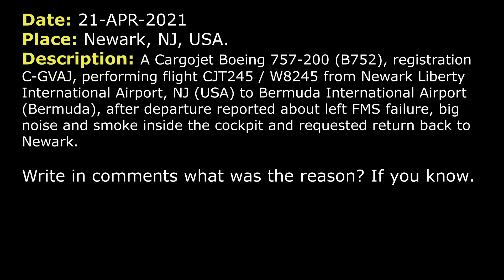Big noise, smoke and left FMS failure after departure | Cargojet Boeing 757-200 | Newark, ATC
THIS VIDEO IS A RECONSTRUCTION OF THE FOLLOWING SITUATION IN FLIGHT:

21-APR-2021. A Cargojet Boeing 757-200 (B752), registration C-GVAJ, performing flight CJT245 / W8245 from Newark Liberty International Airport, NJ (USA) to Bermuda International Airport (Bermuda), after departure reported about left FMS failure, big noise and smoke inside the cockpit and requested return back to Newark.

TEXT VERSION OF COMMUNICATIONS (Read if subtitles in video were fast):

CJT245: Departure, Cargojet 245, 1400 climbing 2500.
DEPARTURE: Cargojet 245, …
CJT245: Climb and maintain 6000, direct ELVAE, Cargojet 245.
DEPARTURE: Cargojet 245, contact Departure 120.85, good day.
CJT245: 20.85, Cargojet 245, good day.
CJT245: New York, Cargojet 245.
DEPARTURE: Cargojet 245, 120.85.
CJT245: Yeah, we got a little problem here. We’d like to get vectors for possible return to Newark.
DEPARTURE: Cargojet 245, roger, turn right heading 330, maintain 6000 for now.
CJT245: Roger, right turn 330, maintain 6000, Cargojet 245.
DEPARTURE: Cargojet 245…
CJT245: Sorry, say it again.
DEPARTURE: …turn right heading 360.
CJT245: Heading 360, Cargojet 245.
DEPARTURE: Cargojet 245, do you think you'll be returning, or do you want some vectors?
CJT245: We can start the return for 22L if we can in Newark.
DEPARTURE: Okay, are you ready to go back in now or…?
CJT245: We’re ready to go back in now, Cargojet 245.
DEPARTURE: Cargojet 245, roger, fly heading 030.
CJT245: Heading 030, Cargojet 245.
DEPARTURE: Cargojet 245, descend and maintain 5000.
CJT245: Descend and maintain 5000, Cargojet 245.
DEPARTURE: Cargojet 245, contact New York 120.15.
CJT245: 20.15, Cargojet 245.
CJT245: Approach, it’s Cargojet 245, out of 5500 descending 5000.
APPROACH: Cargojet 245, roger, let me know if you’re an emergency or report the nature of the situation there.
CJT245: We had a… We had a big noise and lost the left FMS, with some smoke initially, the smoke seems to be gone, so… But, we’d still like to return.
APPROACH: Cargojet 245, roger. And ready to get vectors for the final now?
CJT245: Ready for vectors.
APPROACH: Cargojet 245, descend and maintain 3000, turn right heading 090.
CJT245: Descend and maintain 3000, right turn 090, Cargojet 245.
APPROACH: Cargojet 245, fuel remaining in pounds, please. And report persons on board.
CJT245: 2 souls on board, 44900 pounds, Cargojet 245.
APPROACH: Cargojet 245, speed is your discretion.
CJT245: Speed is our discretion, Cargojet 245.
APPROACH: Cargojet 245, fly heading 130, descend and maintain 2500.
CJT245: Heading 130, descend and maintain 2500, Cargojet 245.
APPROACH: Cargojet 245, turn right heading 200, intercept the localizer RW 22L.
CJT245: Right turn 200, intercept the localizer 22L, Cargojet 245.
APPROACH: Cargojet 245, 5 miles from BUZZD, maintain 2500 till established on localizer, cleared ILS RW 22L approach.
CJT245: And… 2000 till established, cleared for the ILS 22L approach, Cargojet 245.
APPROACH: Cargojet 245, be advised there are trucks on the runway. They’re gonna roll the trucks for you. Contact the Newark Tower 134.05.
CJT245: 30.05, we got to turn left a little bit to intercept localizer, Cargojet 245.
COMMENTS: It seems that the left turn was approved.

HOW I DO VIDEOS:
1) I monitor media, airspace, looking for any non-standard, emergency and interesting situation.
2) I find communications of ATC unit for the period of time I need.
3) I take only phrases between air traffic controller and selected flight.
4) I find a flight path of selected aircraft.
5) I make an animation (early couple of videos don’t have animation) of flight path and aircraft, where the aircraft goes on his route.
6) When I edit video I put phrases of communications to specific points in video (in tandem with animation).
7) Together with my comments (voice and text) I edit and make a reconstruction of emergency, non-standard and interesting situation in flight.